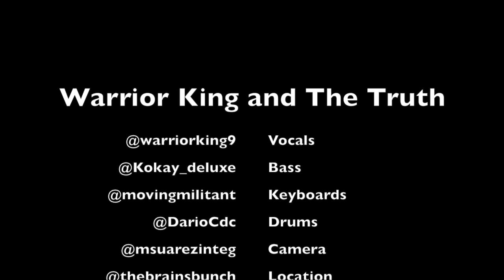Warrior King & The Truth Rehearsal Miami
Rehearsal with Warrior King @warriorking9 at The Brains Bunch @thebrainsbunch with Bass @kokay_deluxe Keyboards @movingmilitant Drums @dariocdc Abril 2018